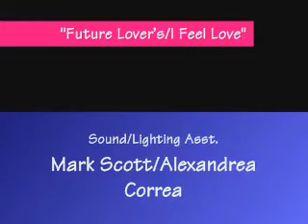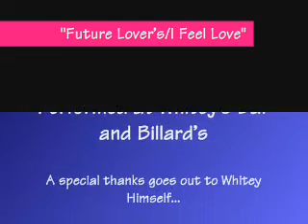Cokeena Addiction's "Future Lover's/I Feel Love"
Performed under the direction of Cokeena Addiction, this number opened up the production of "A Midsummer Night's Dream"  variety show during August 11th, 2007.  Credits included